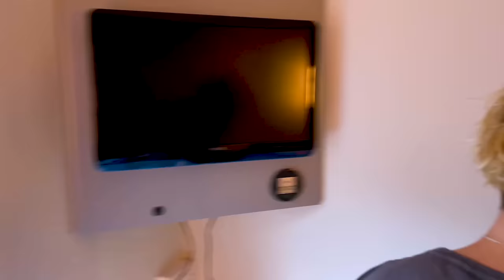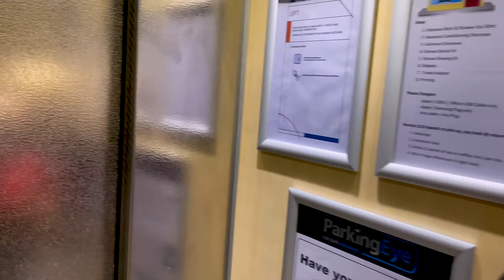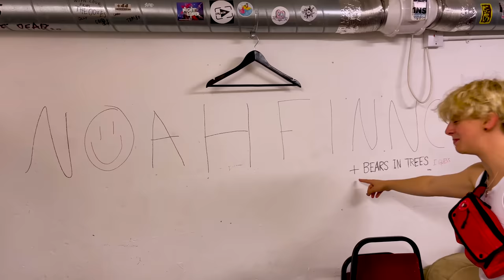NOAHFINNCE UK TOUR SEPTEMBER 2021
HEY COME SEE ME ON TOUR WOW GO DO IT COME TO A SHOW IT'LL BE SO FUN !!!